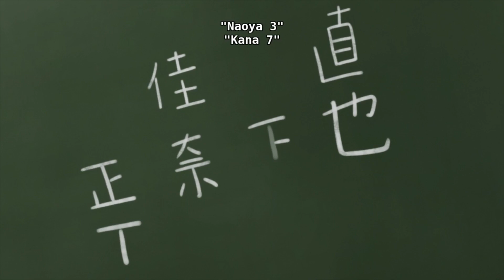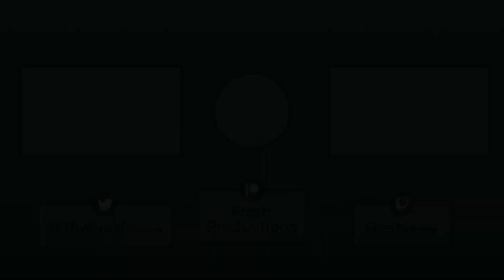Freshie's Funimation Files: King's Game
Time to start the year off by covering a series I have quite a few issues with.